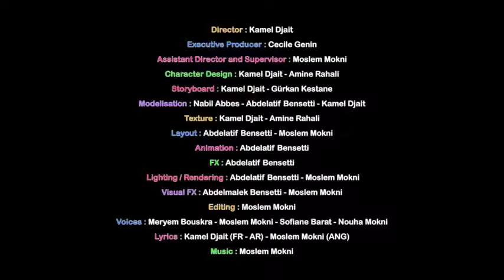BISMILLAH - Arabe - بسم الله Official Clip